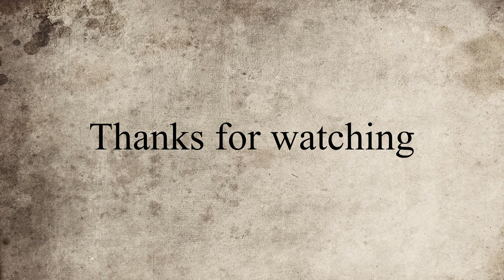Sheriff Hutton Castle